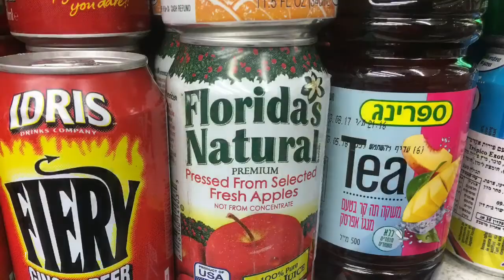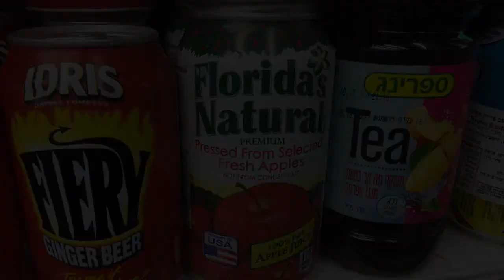On the way home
Jerusalem electric bike from daycare to home and a few discoveries we made along the way.